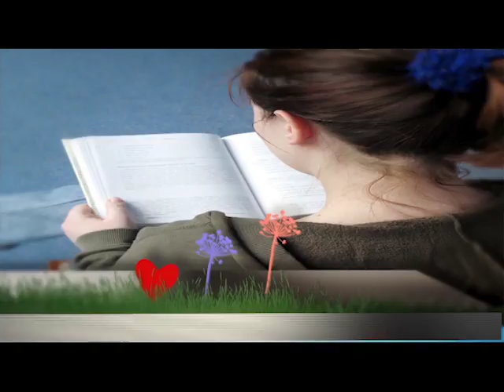Abrindo a Biblia - O fruto do espirito santo